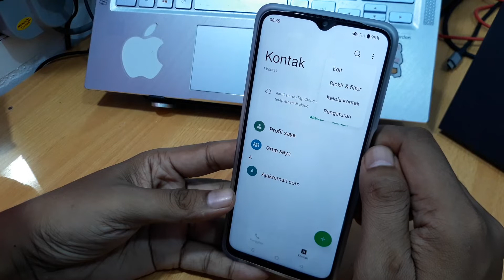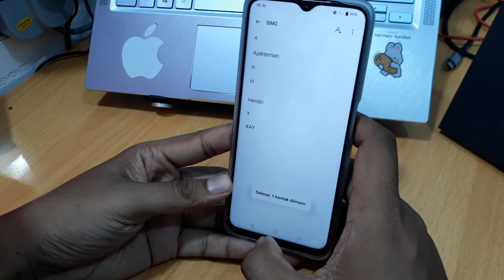Cara Menyalin Kontak Dari Telepon Ke Sim Hp Oppo